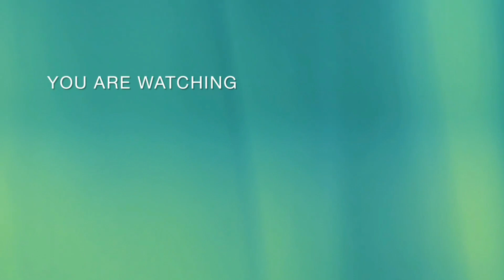🕊️✝️ RECORDAMOS con cariño a JULIÁN FIGUEROA en una de sus inolvidables ENTREVISTAS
A una semana de la partida de Julián Figueroa, lo recordamos con cariño en una de las últimas entrevistas que nos otorgó.